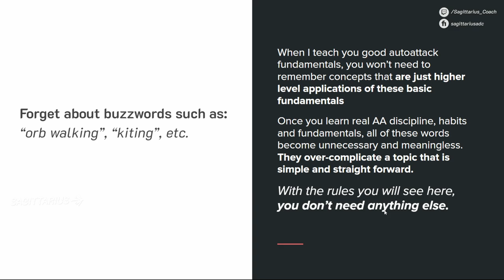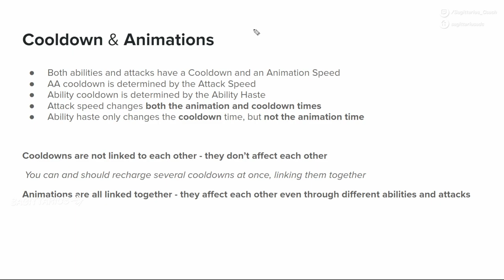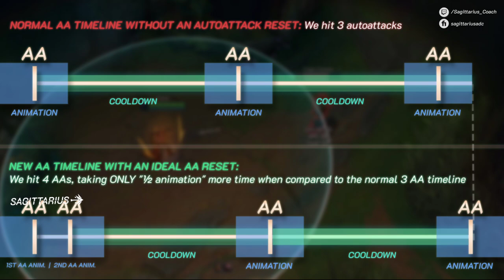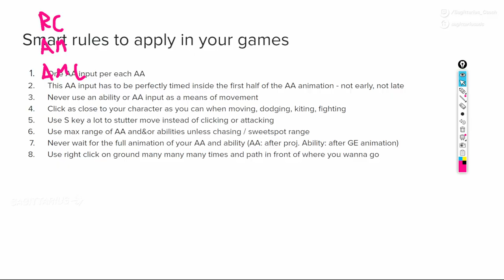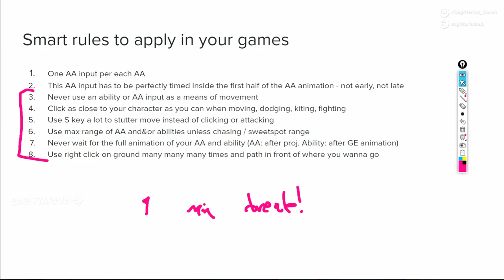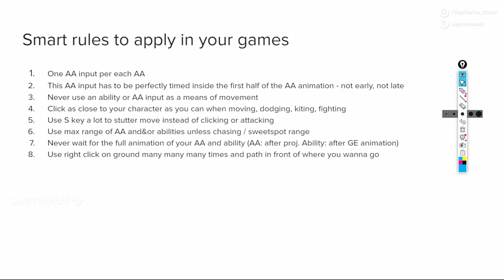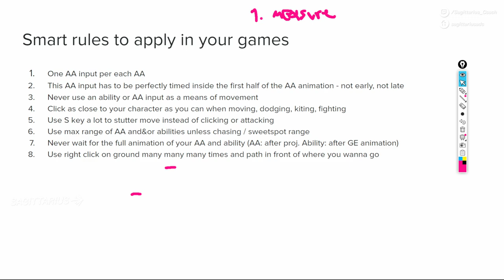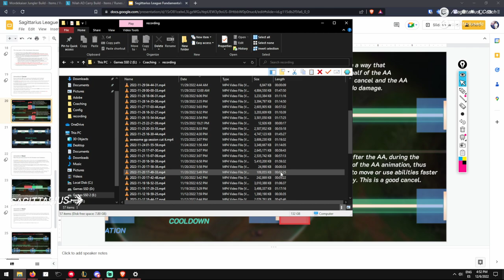Autoattacks & Inputs ULTIMATE GUIDE - League of Legends tw.tv/CoachSagi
🔽 [OPEN THIS!] - IMPORTANT LINKS & INFO🔽
I'm Sagittarius, the best value Individual Improvement Coach you can get.
✨ More than 3100 sessions coached
✨Challenger 1000LP
✨#1 WORLD Fiverr w/ 400 reviews five stars - Metafy TOP EXPERT Coach